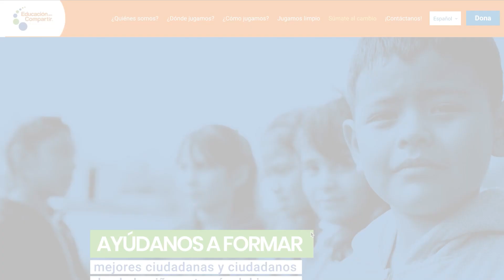Juego: Megaestructuras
Sabías que las megaestructuras son construcciones artificiales de proporciones gigantescas. ¿Conoces alguna megaestructura? ¿En dónde las has visto?